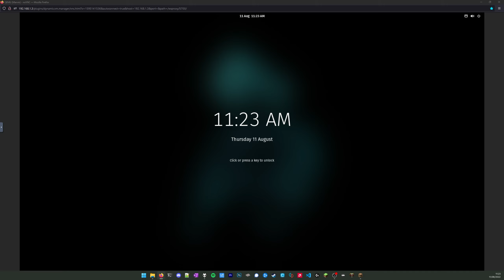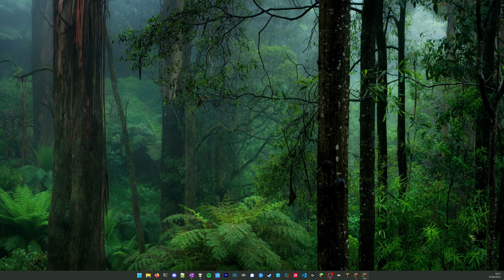Minecraft Relaxing Longplay (No Commentary) E09 - Phi Banner and House in the Mountain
The series is recorded on Phisland which is a multiplayer survival server

Today we construct a new banner for the base, displaying the greek letter Phi. Then, we build a new house inside the mountain, next to our storage room.

Shaders: Complementery MC Shaders
Resource pack: From Vanilla Tweaks